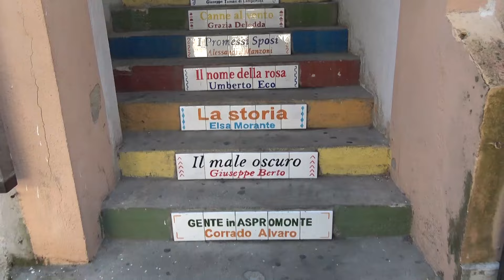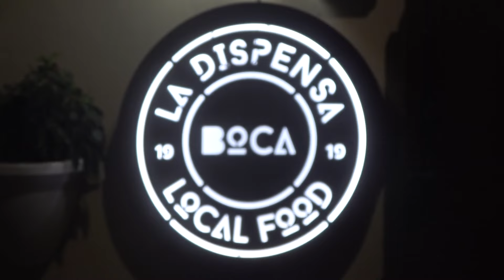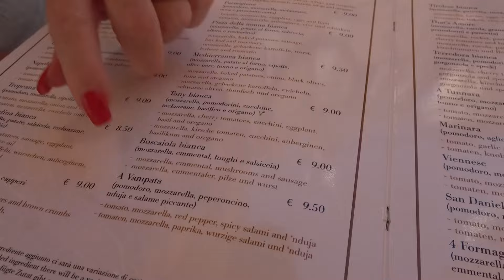Tropea Italy, A Wonderful Calabrian Coastal Town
The Drunken Tourist and DT's Wife took a wonderful trip to Italy that including a 5 day stop in beautiful Tropea. Tropea Italy is absolutely gorgeous. Tropea is part of the southern state of Calabria and is not as well known as the Amalfi Coast but is equally breathtaking without the high prices. We would not hesitate to go back to Tropea and would highly recommend you put Tropea Italy on your travel bucket list.

0:00 - Introduction
0:21 - Tour of Tropea with our Airbnb Host Giuseppe
2:00 - Walk Down to a Tropea Beach
2:10 - Lido Aretusa Beach Club
2:30 - Walk Down to Ole Town Tropea
3:20 - Sunset at Bar dell'Isola
5:07 - Dinner at Veccio Granaio
6:40 - A Walk Through Old Town Tropea
8:22 - Tropea Music Festival
9:49 - Cappuccino and Croissant at Caffeteria da Paolo
11:00 Lido Azzuro Restaurant and Beach Club
13:14 La Dispenza Restaurant
14:00 Boat Tour With Laboat Exclusive Tours
20:23 That's Amore Restaurant Pizzeria
23:42 Walk Up to Santuario di Santa Maria
24:55 Sunset on Tropea Terrace
25:24 Lido Charly Restaurant and Beach Club
28:18 Furchi Winery Tour With Marco Furchi
35:15 Tour of Giuseppe's Airbnb